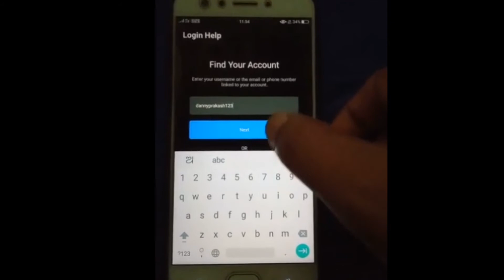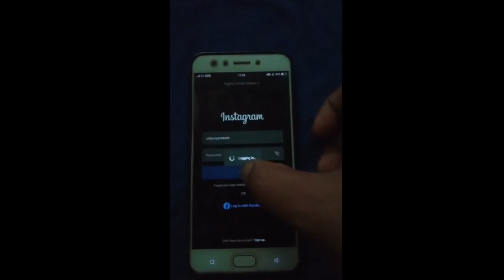How to login if you forgot your Instagram password || Instagram odia